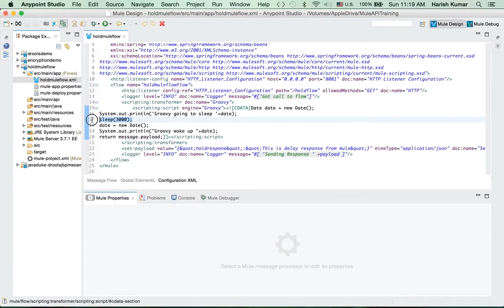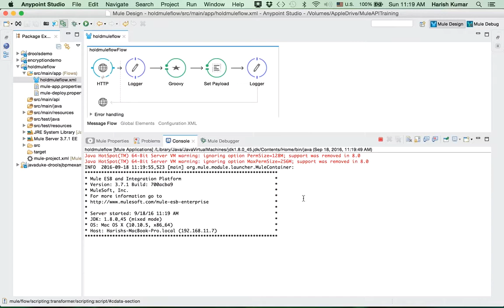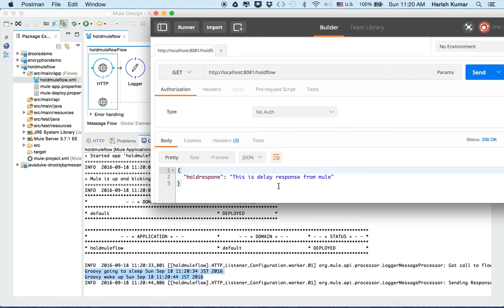Chapter 3 : Hold or Freeze MuleSoft application flow with Groovy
In this video I will be showing you how to hold or freeze you MuleSoft application Flow using Grovy Script